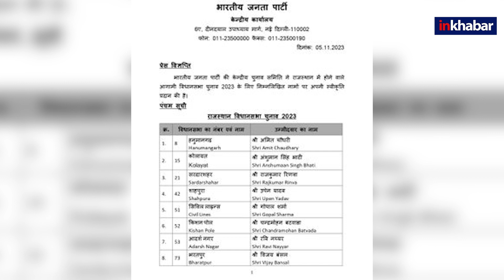Rajasthan election:बेरोजगार युवक संघ के अध्यक्ष को टिकट, परनामी का पत्ता कटा,आई BJP की पांचवीं लिस्ट